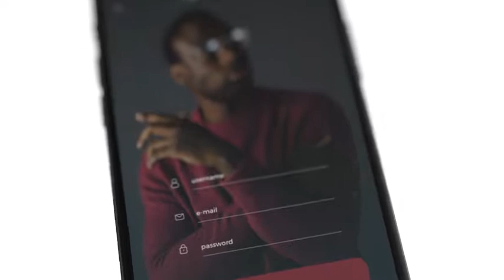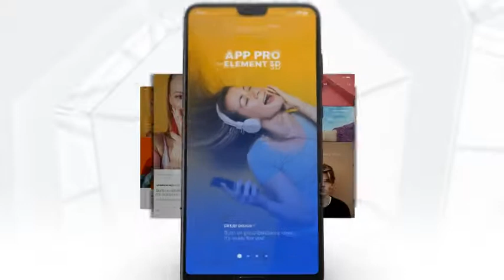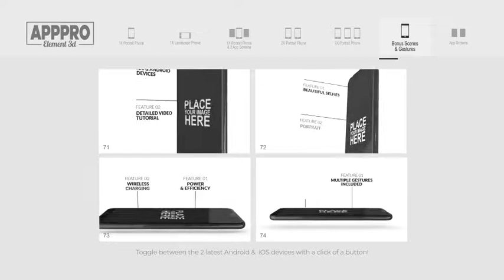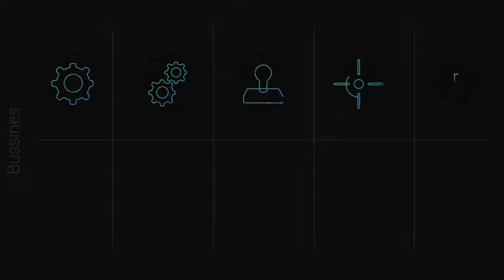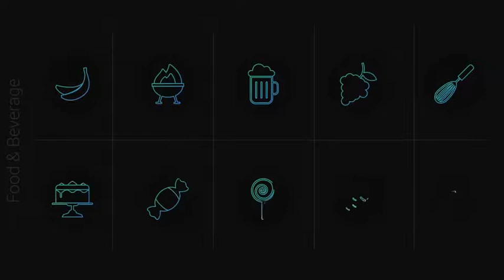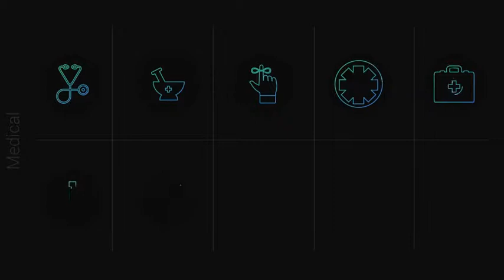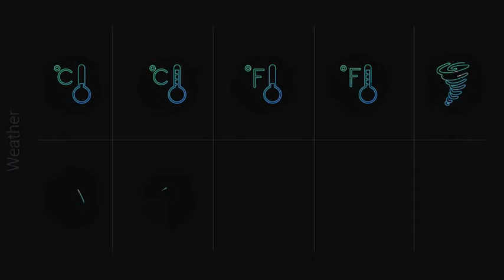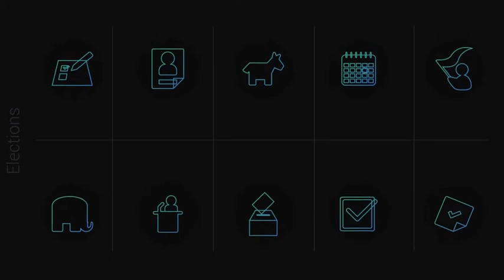The Ultimate App Promo Toolbox for iOS & Android - After Effects Template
The ultimate app promo toolbox is here! With more than 100 pre-made layouts, for the 2 trendiest iOS and Android devices, more 500 animated icons the possibilities are unlimited! App Pro will help you finish your project within minutes!

After Effects Template Features:
- 2 Ready to use Promo Examples
- Fully Editable Animations (edit all keyframes)
- 100+ Pre-Made Scenes
- Hand Gestures
- 580 Animated Icons
- CS6 and Above Compatibility
- Universalizer Controller
- Color Controls Global/Local
- Video Tutorials with voice over included